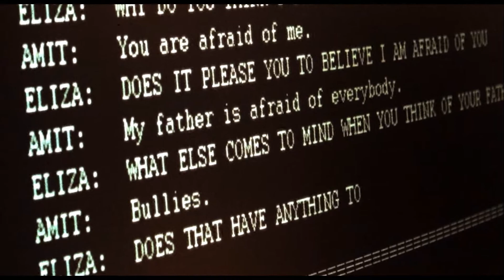Trailer More Human Than Human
Vanaf 5 juli in de bioscoop.

More Human Than Human is een gloednieuwe documentaire over kunstmatige intelligentie die in zijn diepte en breedte verder gaat dan enig ander film op dit moment.Kunstmatige intelligentie is overal. We hebben, veelal onbewust, er al een relatie mee. We vinden het bijvoorbeeld doodnormaal dat we kunnen praten tegen onze telefoon, in de vorm van Siri. Maar wat betekent het als KI nog verder ontwikkelt? Zullen liefdesrelaties met een algoritme normaal worden? Omdat het een betere partner, meer invoelend is, dan een mens ooit kan zijn? Of is het juist potentieel de grootste bedreiging voor de mens, waar onder andere Stephen Hawking en Nick Bostrom voor waarschuwen? Moeten we juist meer denken aan de liefdevolle relatie tussen ouder en kind? Waarin het kind uiteindelijk de ouder zal overtreffen, maar nog wel die loyale band richting ouder zal voelen en waarderen? Een originele gedachte van David Hanson, een van ’s werelds meest succesvolle robot-ontwikkelaars en daarmee een ouder in spe.
Op informatieve, speelse en zeer fascinerende wijze doet de film ons nadenken over wie wij zijn als mens, wat ons definieert en op welke manier dit kan veranderen door wiskunde en algoritmes. De regisseurs weten aan de hand van een hybride mix aan interviews en sciencefiction beelden een krachtig filosofisch betoog neer te zetten door vragen te stellen over menselijkheid, identiteit en ethiek. Hun zoektocht doet ons beseffen hoe kunstmatige intelligentie het leven van ons, en onze kinderen, kan beïnvloeden. Technologie zal de mens verder vormen. Wie weet wat we zullen worden?
Aan het woord komen futuristen en sceptici, waaronder roboticist Daniel H. Wilson, auteur van het science fiction boek Robopocalypse, Brian Christian, auteur van The Most Human Human, Garry Kasaparov – ’s werelds beste schaker die van een computer verloor, psycholoog dr. Robert Epstein en robot designer David Hanson van Hanson Robotics.